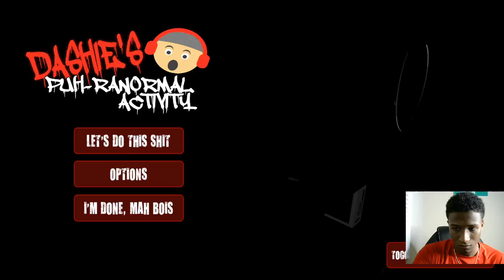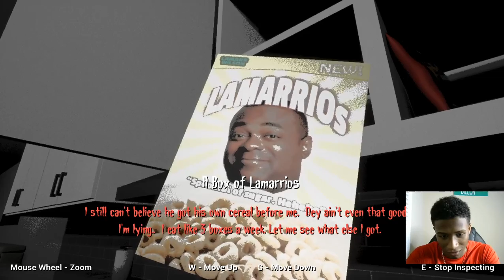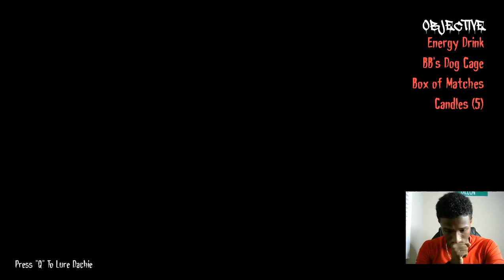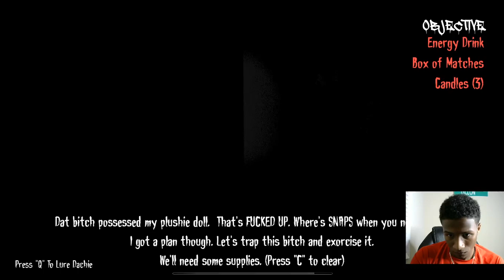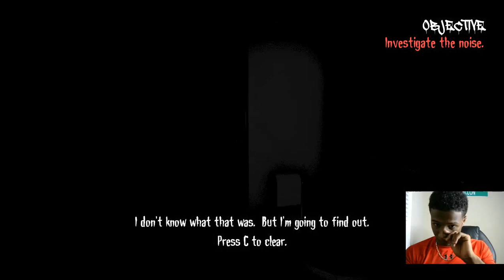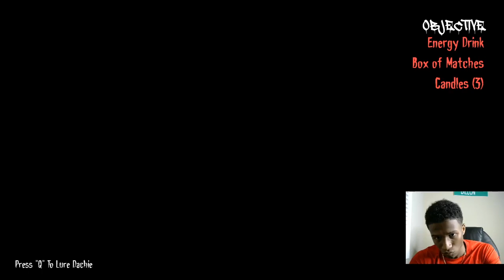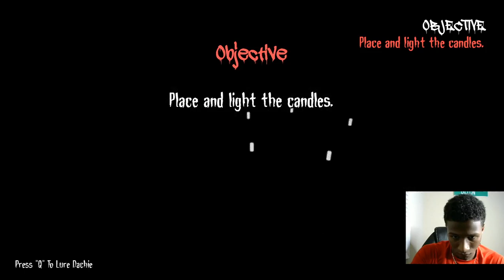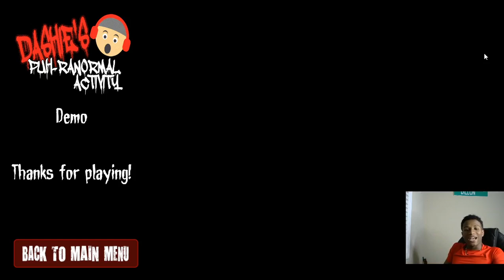Fortnite best shots